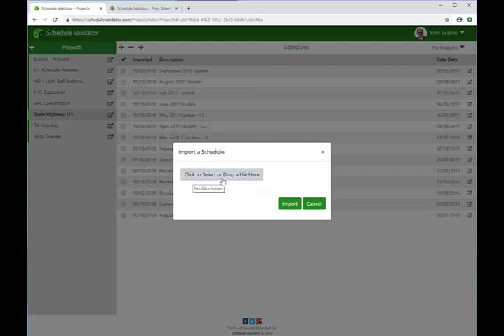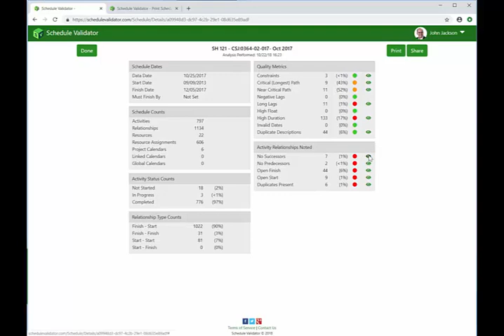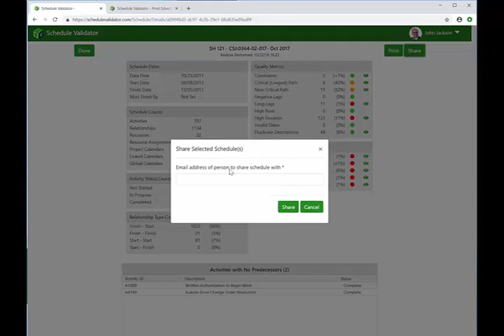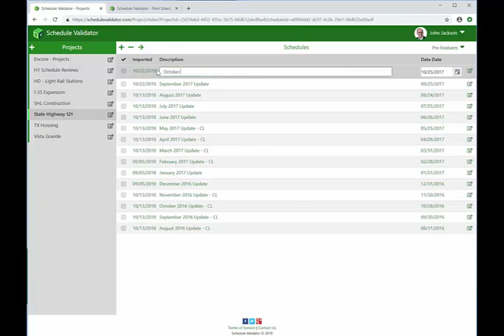Schedule Validator Essentials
ScheduleValidator.com is the best construction schedule analysis tool on the market. This quick tutorial takes you through the intuitive interface that allows construction schedulers, Construction schedule reviewers, and construction claims consultants to initiate a thorough construction schedule analysis.  The Essentials subscription is free.  Users can import a construction schedule from  Primavera P6, Microsoft Project, Asta Powerproject, Phoenix, and multiple other construction scheduling software platforms, for a complete schedule analysis.  Users can also generate a construction schedule narrative to explain issues identified in the analysis.
for a free Essentials account.